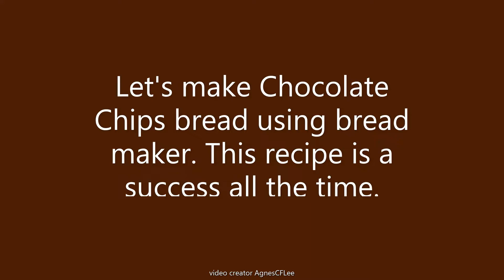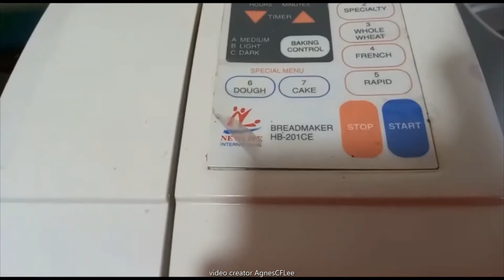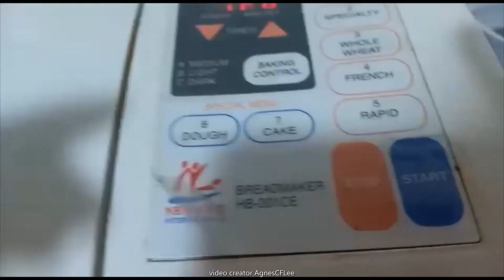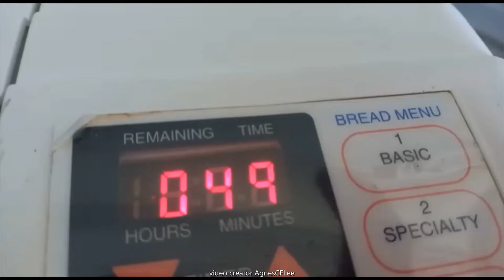Bread Maker Recipe - Chocolate Chips bread..100% success. 面包机巧克力面包..100% 成功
I have used this recipe many times over using my more than 10 years old bread maker to make bread.  Give it a try!